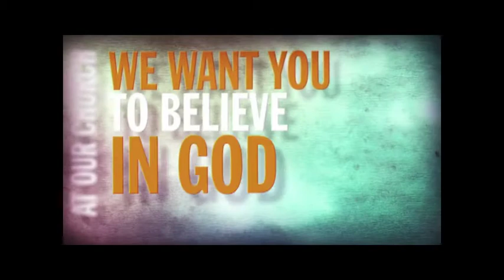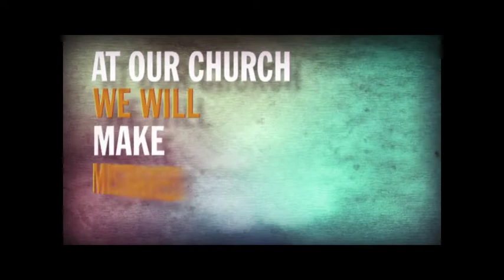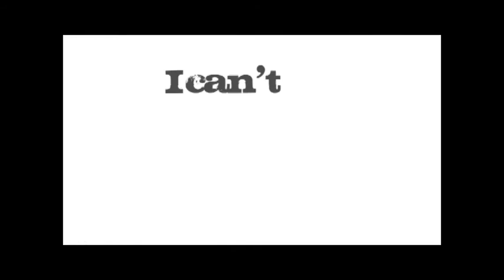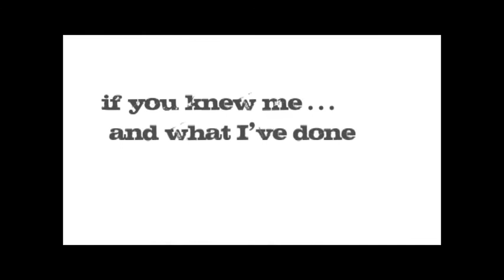The Unexpected ADVENTures Of Christmas: Jesus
Dr. Rob Weinstein
Follow us on line : Facebook Instagram: bgcc_bridgeton